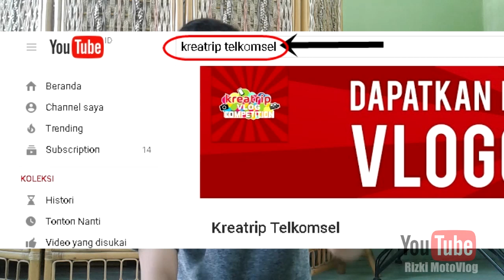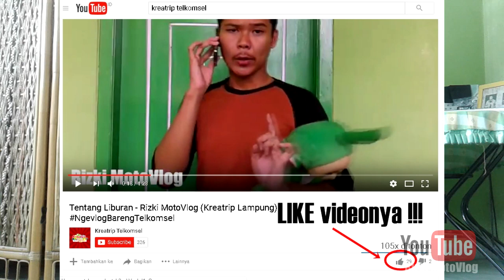RizkiMotoVlog - PART#109 - AYO TONTON VLOG AKUH DI KREATRIP TELKOMSEL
Hallo kawan kawan jangan lupa tonton video vlognya ya, cukup like saja kok kawan kawan :) hehhee
YANG MAU NONTON BISA LANGSUNG CHECK